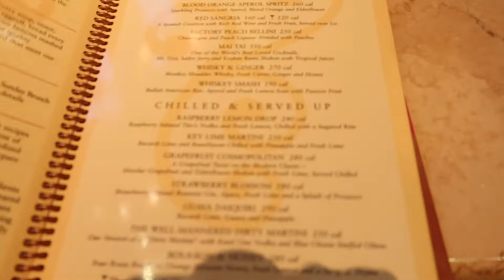CHRISTMAS LIGHTS, DINNER DATE, SHOPPING, VLOGMAS DAY 11 | KEEPING UP WITH T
HEYYYYY Yalll (:
◦ Business Pages: @couturee.closet \ @shop.ninefiftyeight
♡ F A Q ♡
age? 20
race? black/african american
camera? cannon g7xiii